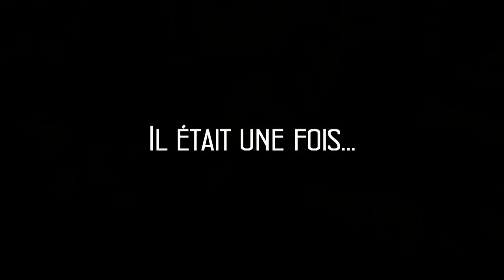On arrête pas le progrès...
Film présenté en 2014 pour un Festival de Très Courts-Métrages, sur le thème: "Il était une fois la révolution."